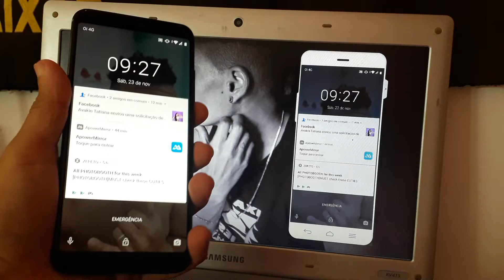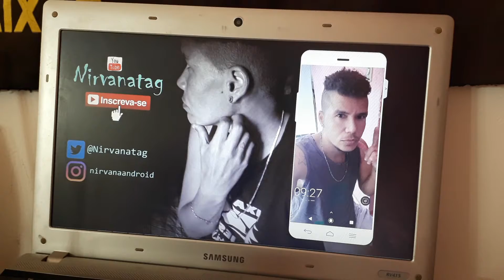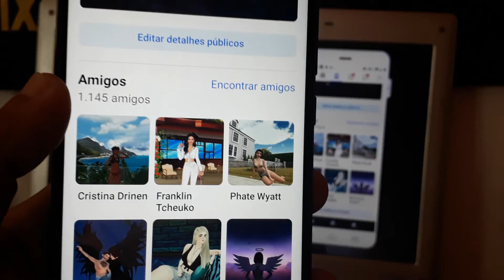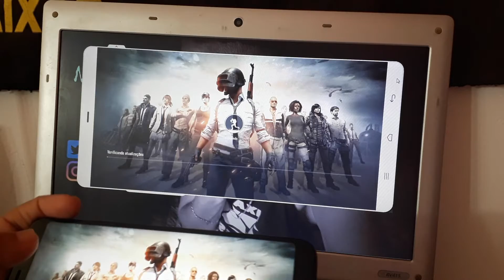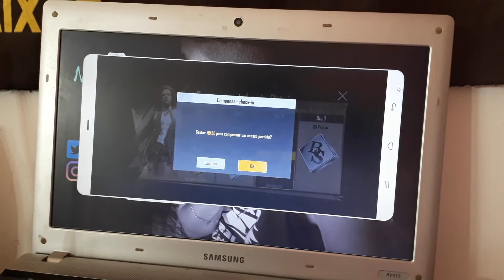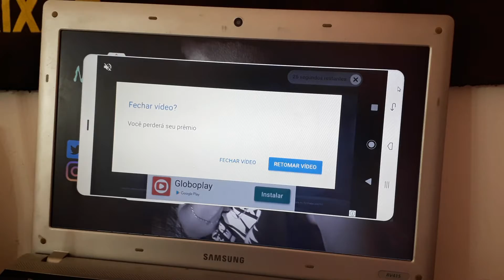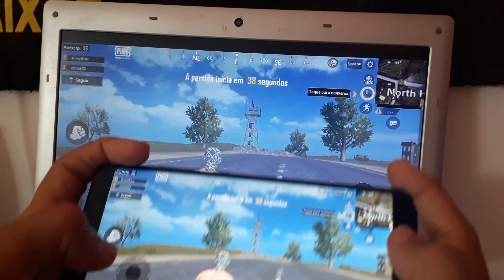💻📲 Jogando PUBG MOBILE LITE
Jogando espalhando no 💻📲

Jhe Gost

Jamais perca o brilho da sua essência e da sua fé.